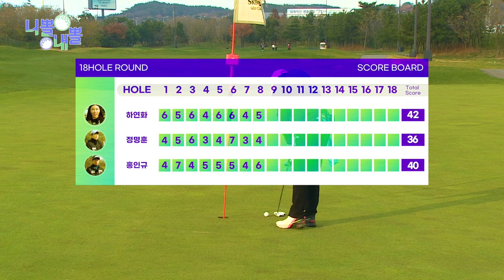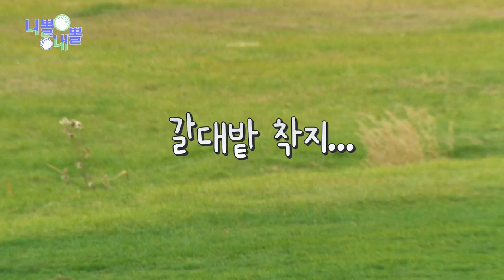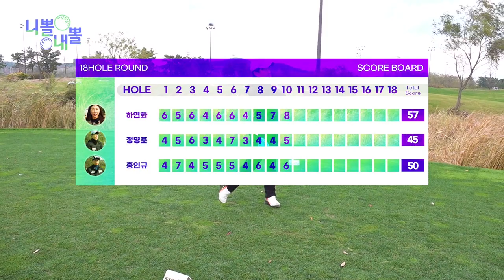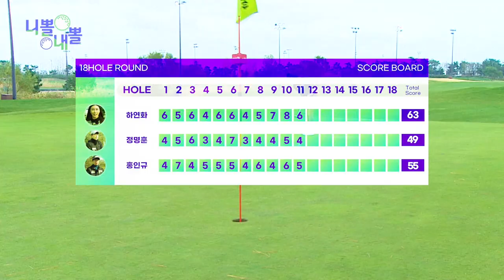니뽈 내뽈 8화